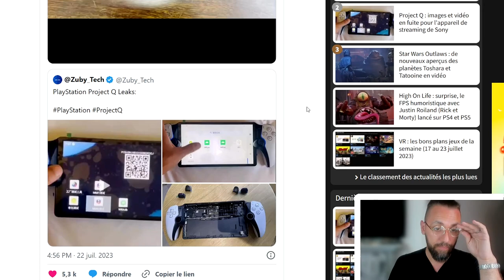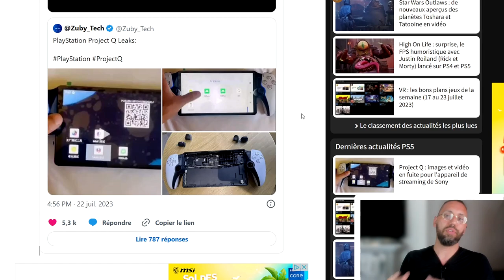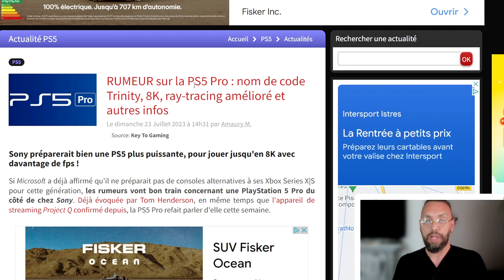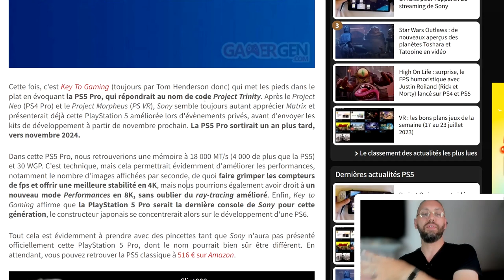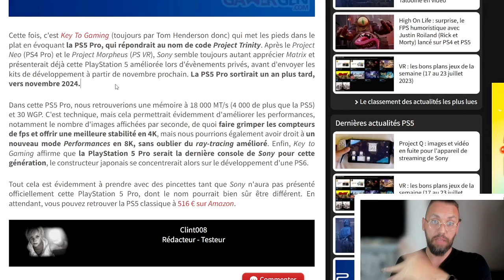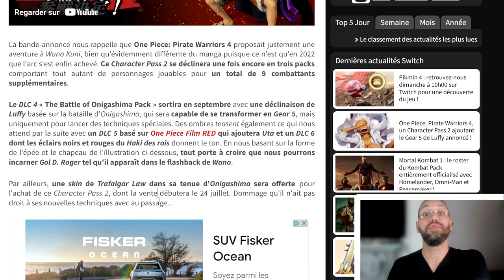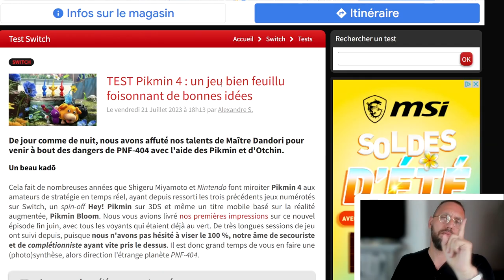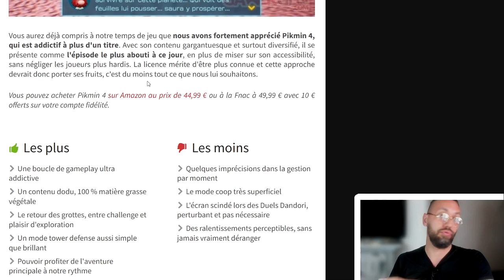Une PS5 PRO sur les RAILS ? Project Q en FUITE ? Et notre TEST de PIKMIN 4